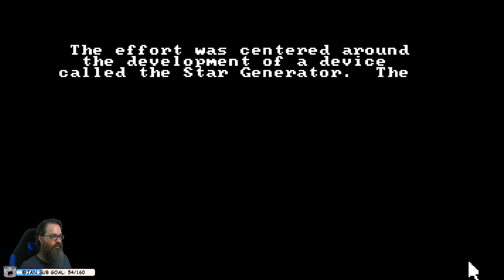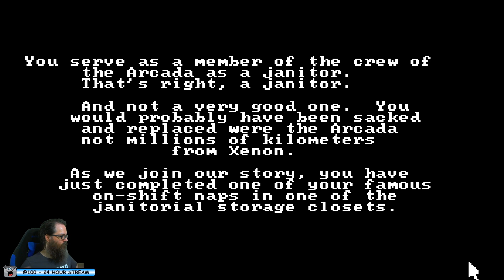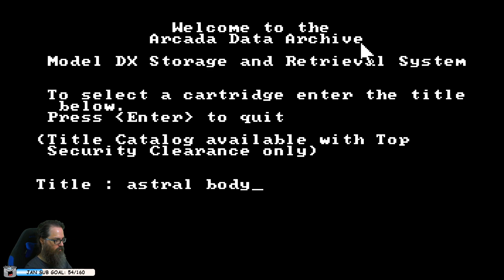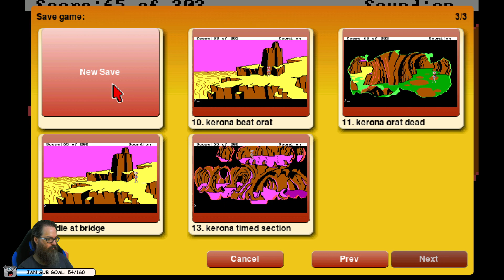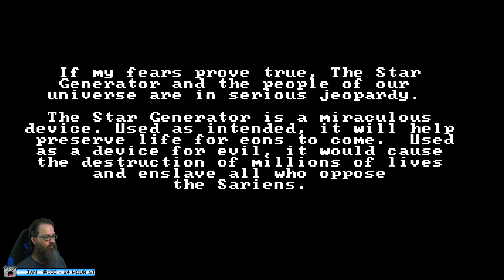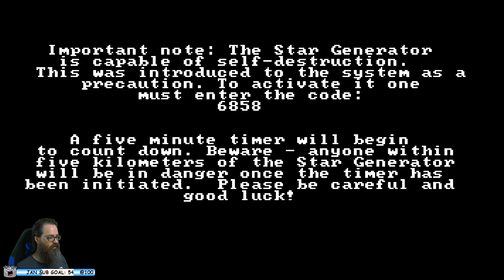Panz Plays Space Quest #1 Chapter 1: The Sarien Encounter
A long time ago in a galaxy just around the corner you are the janitor in space. Your mission is to scrub dirty floors, to replace burned-out light bulbs, to clean out latrines... To boldly go where no man has swept the floor. See what happens yourself as Roger Wilco, intergalactic garbage-man, comes to the rescue.